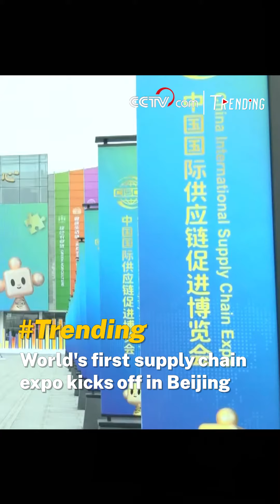World's first supply chain expo kicks off in Beijing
The world's first national-level supply chain expo, the China International Supply Chain Expo (CISCE), kicked off in Beijing on Tuesday. The five-day event will showcase new key technologies, products and services in the upstream, midstream, and downstream sectors of global supply chains.